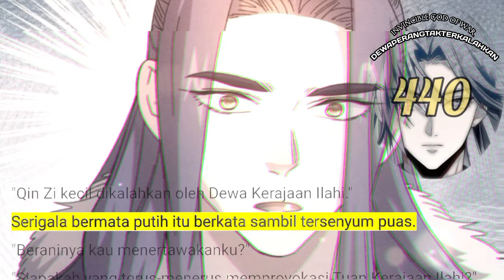Dewa Perang Tak Terkalahkan season 440